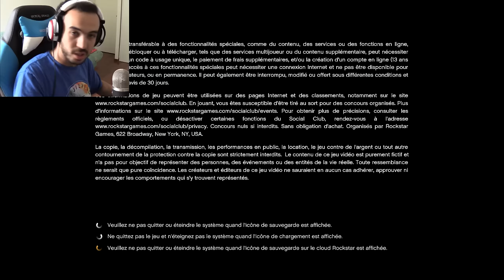JE SUIS UN POLICIER ! GTA V LSPD MOD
Ici c'est moi la justice ! Ou pas...